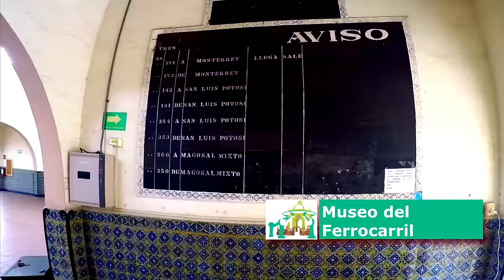Drones en Tampico - Tampico lo tiene todo !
Drones en Tampico Tamaulipas

Ven y disfruta de las maravillas de Tampico, te estamos esperando.